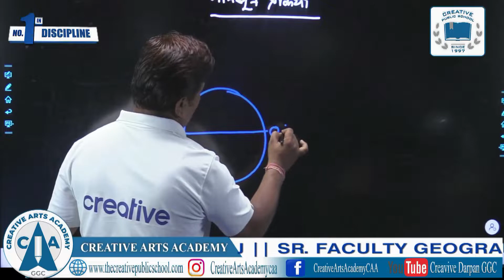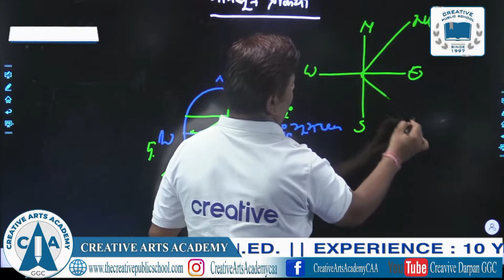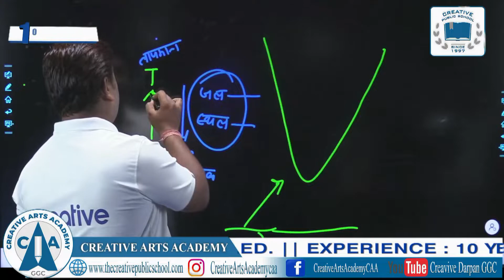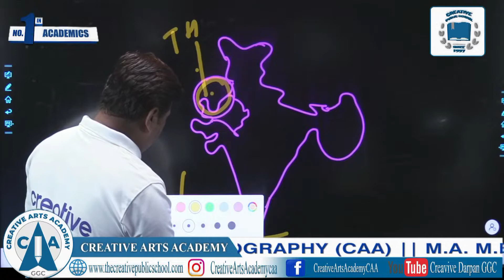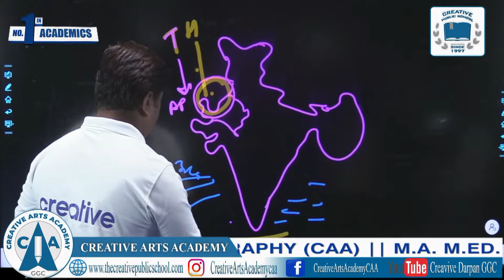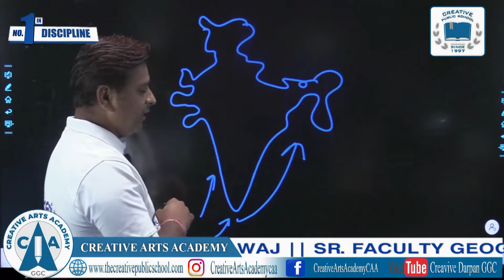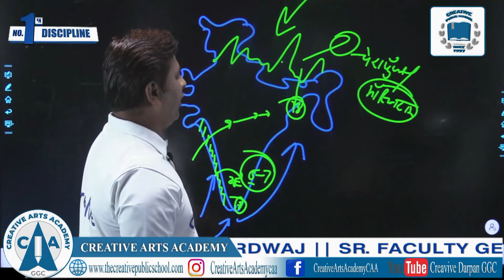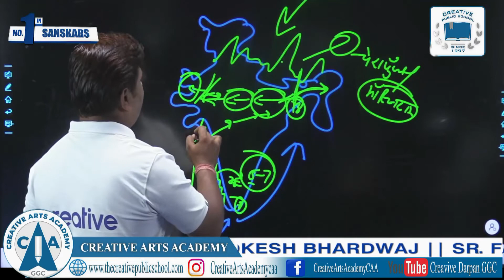Lets Learn "मानसून प्रक्रिया या मानसून तंत्र" By Lokesh Bhardwaj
No. 1 Creative Art's Academy of Gangapur City

Topic:- मानसून प्रक्रिया या मानसून तंत्र

By Lokesh Bhardwaj

Faculty - Geography

For Online Registration kindly go through below link :-

Creative Public School, Station Road, Gangapur City, Rajasthan, 322201